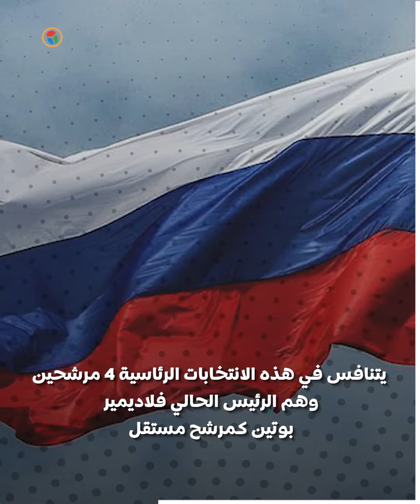روسيا تنتخب الرئيس ... فمن هم المرشحون ؟ وما موقف مقاطعة "خيرسون"؟